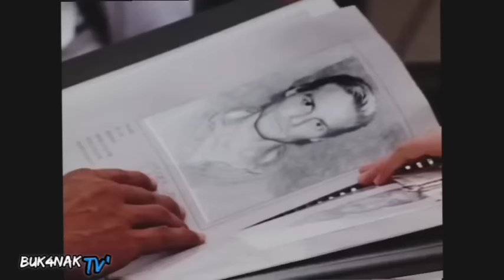6aira dibak mand1, memburu sindikat teroris film jadul Ayu Azhari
Kali Ini Kita Akan Membahas Satu Film Yang Berhasil Go Internasional Yang Dibintangi Ayu Azhari, Film Berkisah Tentang Marinir Carter Yang Bertemu dengan Gadis Yang Menggunakan kalung Yg Diberikannya Terhadap Gadis Kecil Ketika Bertugas Disomalia,

Adalah Tania Yang Berhasil Mencuri Perhatian Carter Akibat Kalung Yg Dipakainya Membawa Petualang Dan Asmara, Diketahui Ternyata Tania Adalah Pacar Larsen Gembong Narkoba Dan Perdagangan Manusia

Bagaimana Kisah Petualangan Ayu Azhari Beradu Akting Dengan Bintang Hollywood, Simak Video Selengkapnya.

Film Dibintangi Frank Zagarino, Ayu Azhari, Martin Kove, Advent Bangun, Yosep Hungan, Anna Tarigan, Frans Tumbuan DKK
Dalam " MEMBURU TERORI5